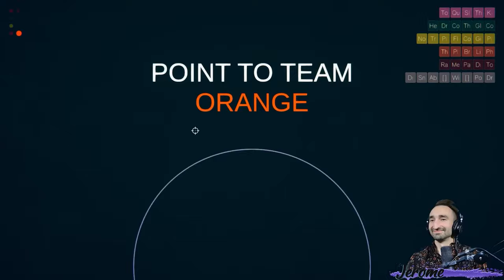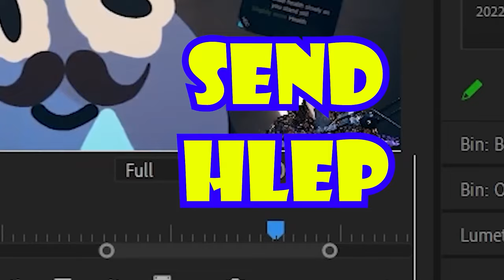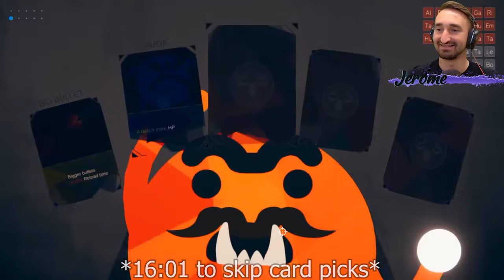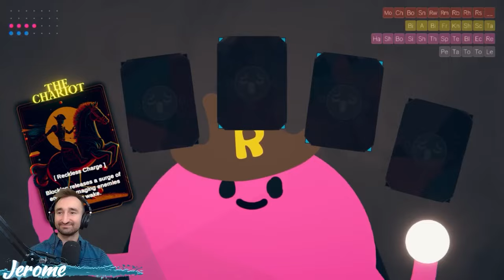Creating The MOST INSANE Builds In Modded Rounds The Movie!